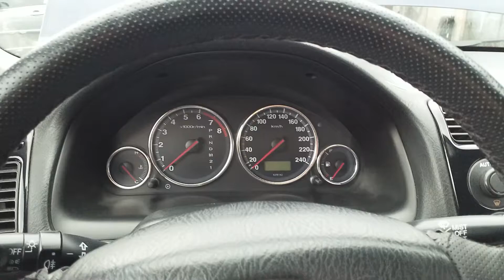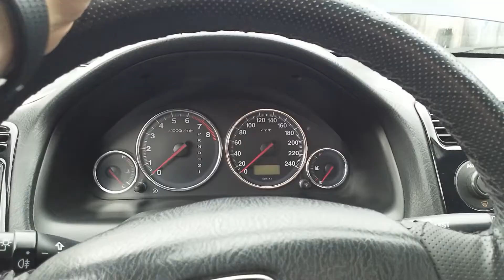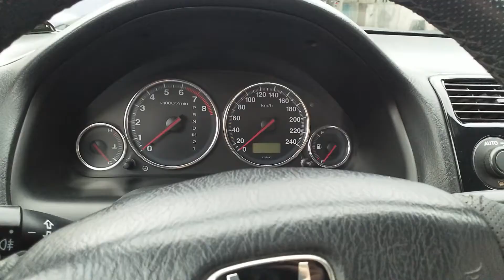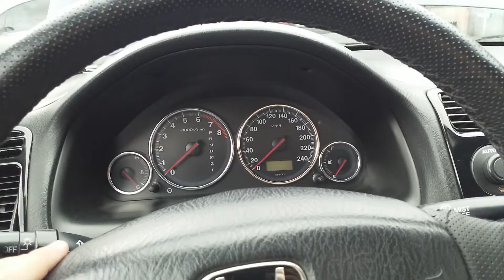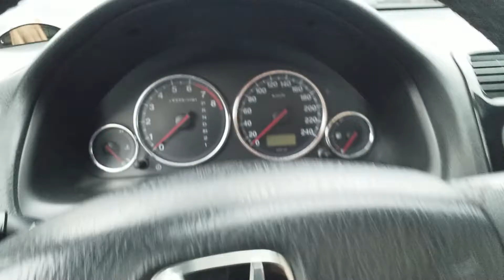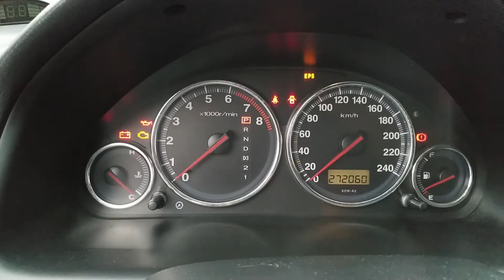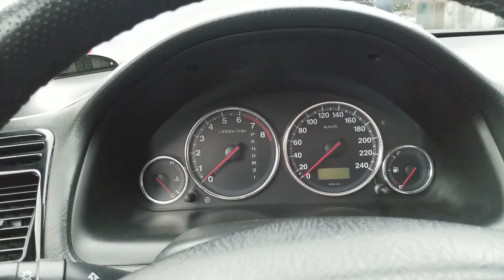HONDA CIVIC VTEC2 KRONİK SIKINTILAR NELERDİR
6 senedir sahibi olduğum Honda Civic 7. jenerasyon veya Türkiye'de bilinen adıyla VTEC2 için kronik sorunlardan bahsettim. Conta yakma sorunu, elektrikli direksiyon sorunu, kapı kilitleri, bagaj açma halatı, airbag değişimi, srs ışığı sorunu, otomatik vites arızası ve diğerlerine değindik.

VTEC2 sadece Türkiye'de, Türkiye'ye ikinci giriş yapan VTEC model olduğu için kullanılan bir isimdir. Aslında bu modelin adı ES7'dir. Bir önceki nesilde gelen EK kasanın VTi çift egzantirikli VTEC modelinden ayırmak için böyle bahsedilmektedir. Makyajlı ve makyajsız tüm modellere VTEC2 denmektedir. VTEC1 diye bir şey yoktur.
yılları arasında VTEC2 olarak adlandırılan bu modelden üretilmiştir.
İyi seyirler.

PC Donanım Özelliklerine Kanalın 'Hakkında' kısmından erişebilirsiniz.

Beğendiğiniz videolar için "Beğen" butonunu kullanarak beni desteklediğiniz ve yeni videolar için fikirlerinizi "Yorum" bırakarak belirttiğiniz için teşekkürler.